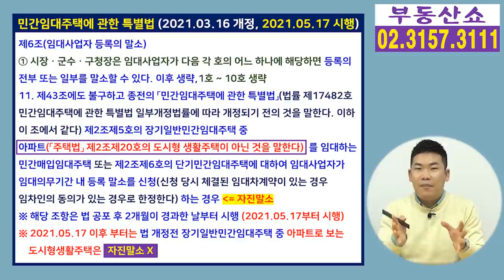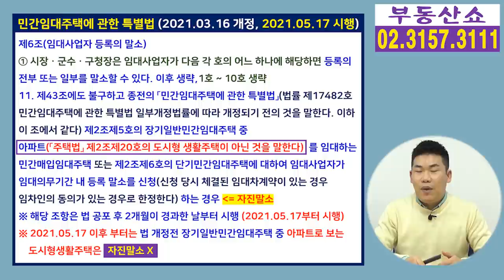도생 아파트도 주택임대사업자 등록 할 수 있다는 법 개정안 공포!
도시형생활주택 임에도,
주거층이 5개층 이상인 경우 아파트가 되버려서
주택임대사업자 등록을 할 수 없었던 분들을
구제하기 위한
민간임대주택에 관한 특별법 개정안이 공포됐는데요,
세부내용 알아봅니다.